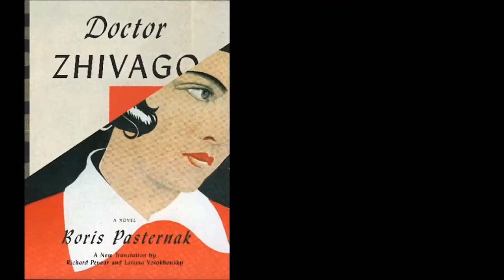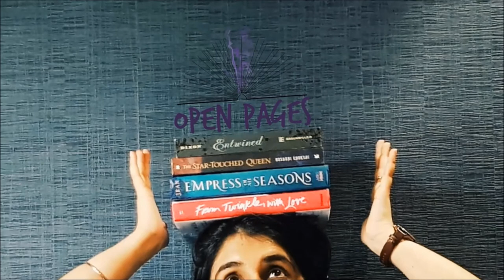November BookTube Shoutouts [10 CHANNELS]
Here goes!